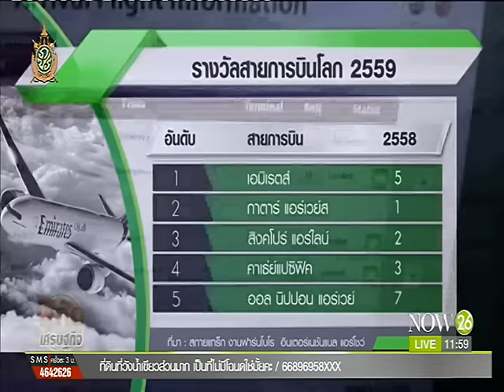การบินไทย-บางกอกแอร์เวย์สอันดับดีขึ้น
พิกัดข่าวเที่ยง ช่วงพิกัดเศรษฐกิจ : การบินไทย-บางกอกแอร์เวย์สอันดับดีขึ้น "NOW26" 13-7-59